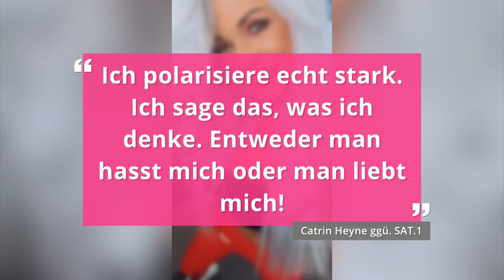So sexy zeigt sie sich Catrin Heyne in den sozialen Medien | taffxPromiboom | ProSieben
13 sind dem großen Bruder zu wenig. Nach den freiwilligen Auszügen von Patrick Hufen und Jeremy Fragrance holt sich SAT.1 eine neue Bewohnerin ins "Promi Big Brother"-Haus: Catrin Heyne. Und die zeigt sich in den sozialen Medien sehr freizügig.